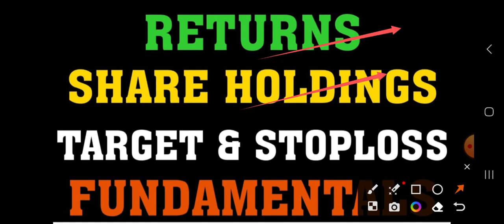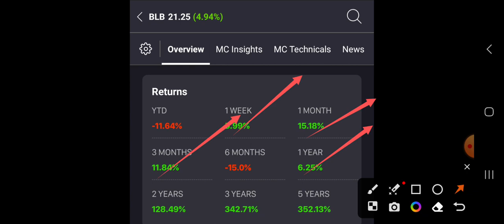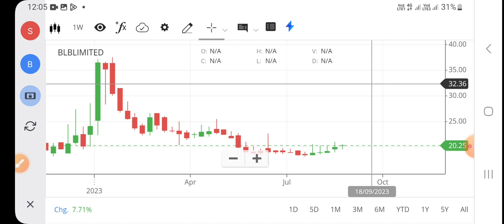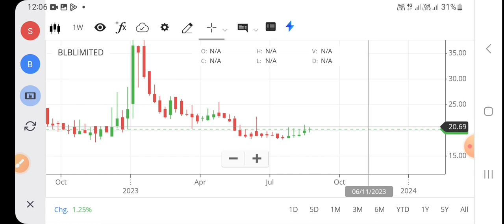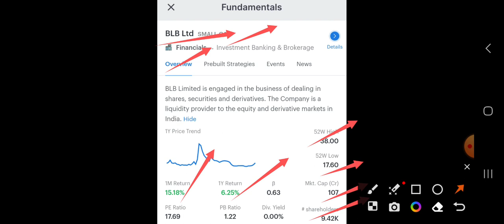BLB SHARE|BLB SHARE ANALYSIS|BLB SHARE TARGET|BLB SHARE NEWS|BLB SHARE NEWS TODAY|BLB LIMITED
Hello dosto is video me maine BLB LIMITED share ka target or stoploss btaya h ummid hai ye video aapko bahut pasand aayegi Thank you so much...

             TOPICS COVERED